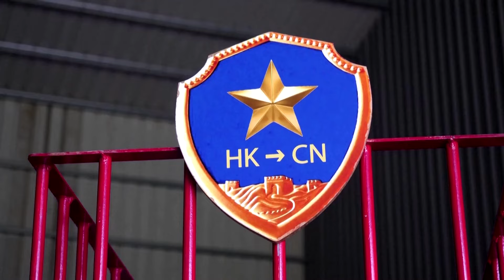Security tight in Hong Kong on Tiananmen anniversary | REUTERS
Police officers ramped up security measures in Hong Kong for the 35th anniversary of the June 4 crackdown in Beijing’s Tiananmen Square.